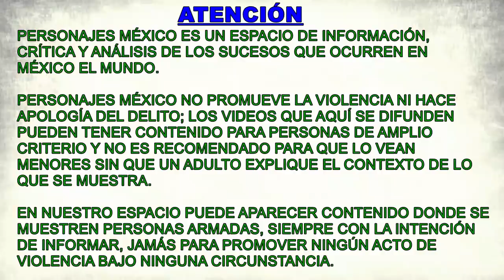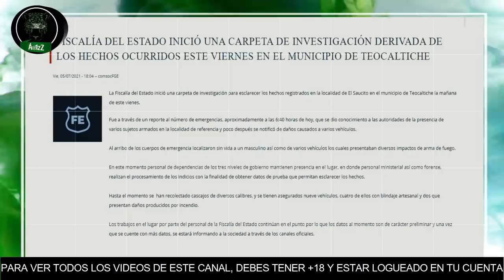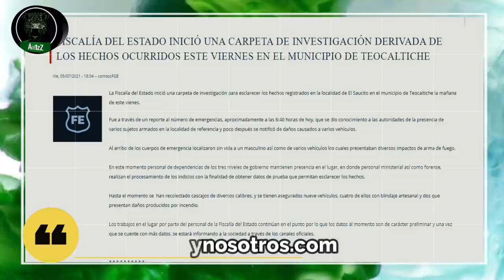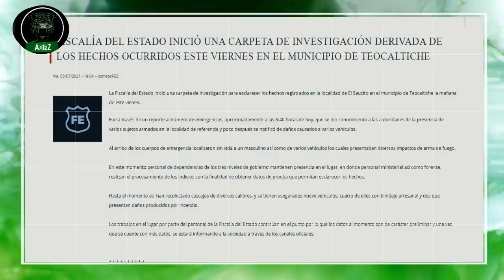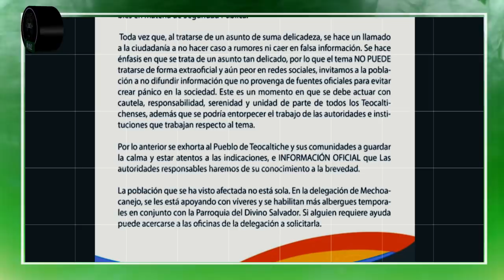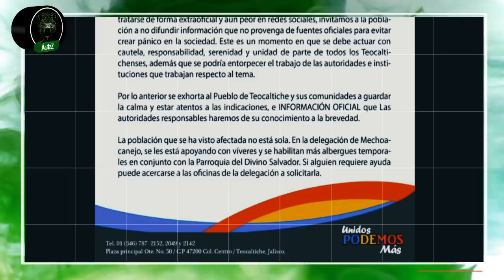Topón en Teocaltiche, Jalisco, provoca que decenas de familias se desplacen